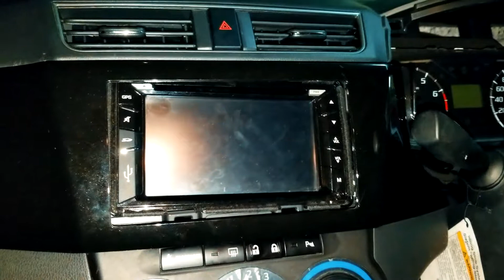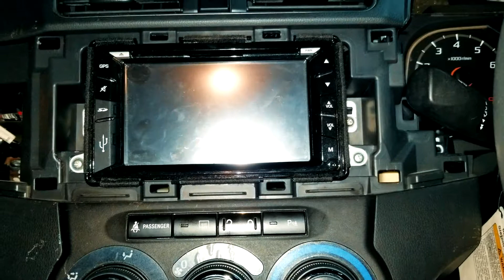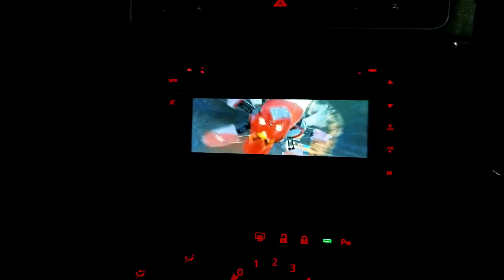Bypass Cable Bezza by Batrisya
Assalammualaikum kawan-kawan hari saya nak pasang bypass cable bezza